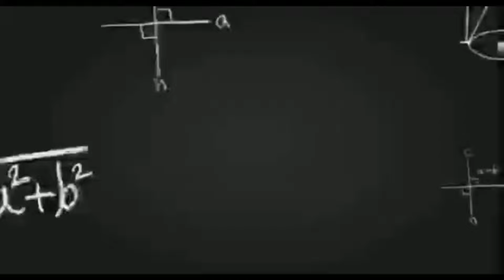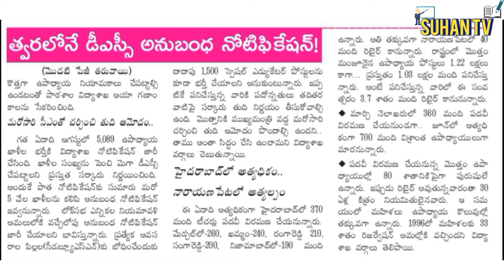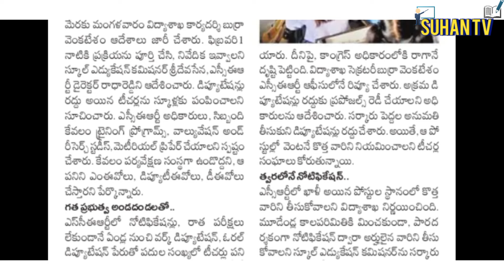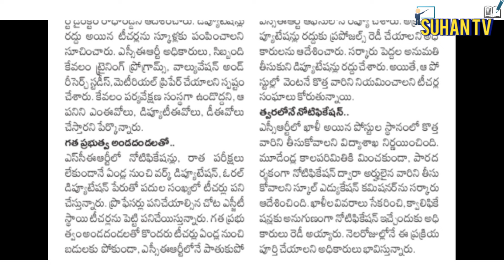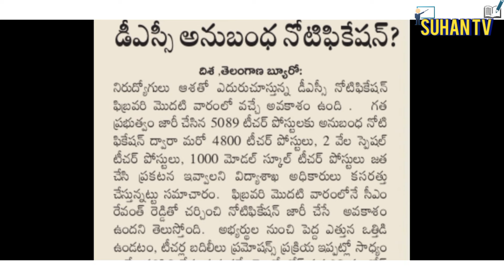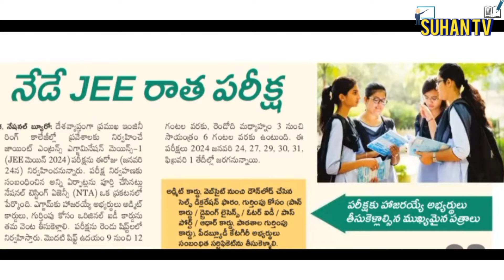TS DSC NOTIFICATION LATEST NEWS TODAY| TS DSC UPDATE NEWS| JEE MAIN 2024 EXAM